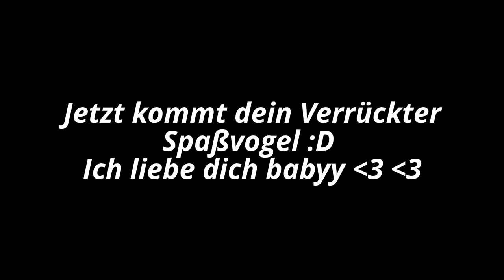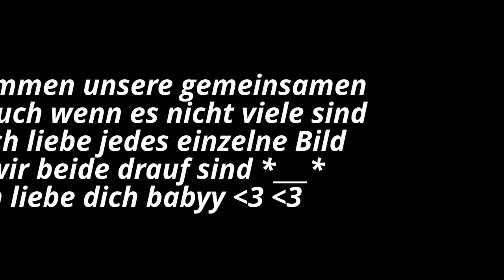Für mein Babyy